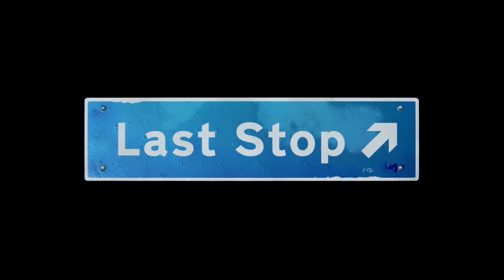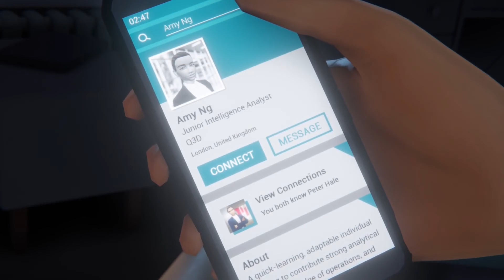This is time travel right? - Last Stop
Today I played Last stop and I had a good time with it as the story has choice-based dialog which I'm a huge fan of and there are multiple paths to a single story. I also like the time travel (at least I think it's time travel) element of the game. The stop is already shaping up to be really interesting and I can't wait to see how the story progresses.